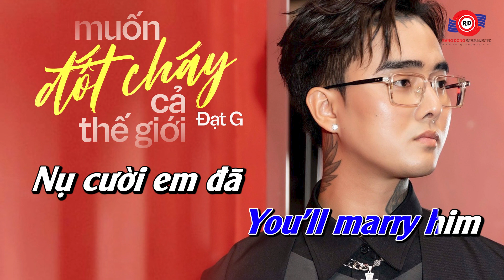MUỐN ĐỐT CHÁY CẢ THẾ GIỚI (KARAOKE BẢN PHỐI MỚI) - ĐẠT G || Con tim anh giờ hoang mang rối bời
🎤KARAOKE: MUỐN ĐỐT CHÁY CẢ THẾ GIỚI (KARAOKE BẢN PHỐI MỚI) - ĐẠT G
🎤Sáng tác: Trịnh Thăng Bình

list=PL4hhrQvOAj90XBknttT3cyxhHMomX_urm
Lời bài hát:

Cũng vừa hay tin mới đây, rằng em đang yêu ai vậy
And you’ll marry him… You’ll marry him !
Nụ cười đã khác xưa, Chẳng còn hồn nhiên như lúc chưa
Lúc chưa bên ai , lúc chưa quen ai
Đã đến lúc anh đứng lên, khẽ ôm, nói câu chào em lần cuối
Chắc có lẽ anh phải mừng khi thấy em đang thật nhiều yên vui
Những khoảnh khắc này đây
Anh cũng đã nhìn thấy em chợt lên những gì em ước ao hằng ngày
Những thứ anh đang chẳng thể cho em
Như anh ta đã cho em

Muốn đốt cháy cả thế giới, mọi thứ khi xưa giờ đổi mới
Con tim anh giờ hoang mang rối bời
Yêu thương vỡ tan ngoài tầm với
Muốn đốt cháy cả thế giới
Rồi anh cũng sẽ tìm người mới
Người ấy cũng như em lúc xưa
Yêu anh hơn cả bản thân mình

Mọi thứ khi xưa giờ đổi mới
Con tim anh vẫn hoang mang rối bời

Người ấy cũng như em lúc xưa, yêu anh hơn cả bản thân mình